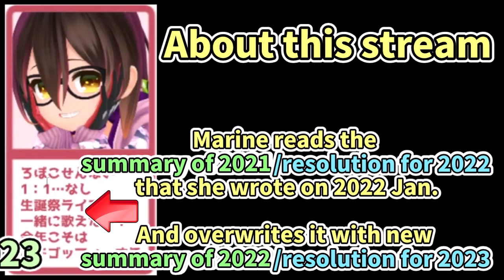Marine Recalls When Subaru Played Her Favorite Game [ENG SUB] Hololive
Birth: Jul.30
Height: 150cm
Illustrator: Akasa Ai

【21年比較用】2020年のホロメンとの関係をまとめた【ホロライブ/宝鐘マリン】

【ババドナ】サクラ大戦～熱き血潮に～で遊んでみるしゅばあああああああああああああああああ！！！！！【※ネタバレあり】